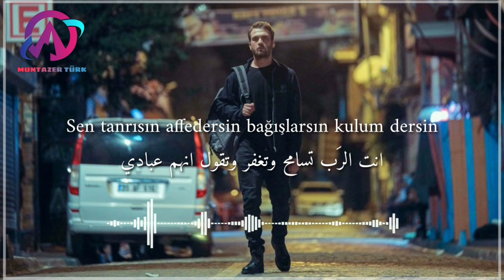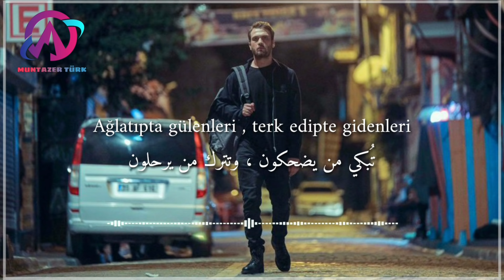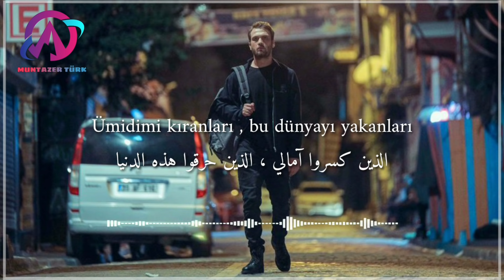اغنية مسلسل الحفرة الحلقة 2 الموسم 4 مترجمة - اذا سامحتهم انت فــ انا لن أسامحهم - Sen affetsen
اغنية مسلسل الحفرة الحلقة 2 الموسم 4 مترجمة - اذا سامحتهم انت فــ انا لن أسامحهم - Sen affetsen ben affetmem

{ امتلاكك لغة اخرى تعني امتلاكك لروح اخرى }